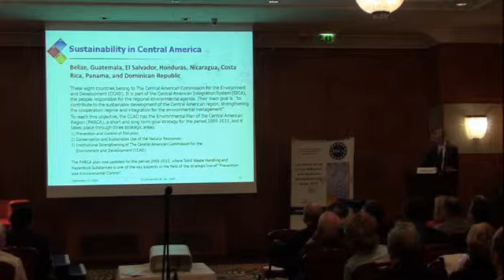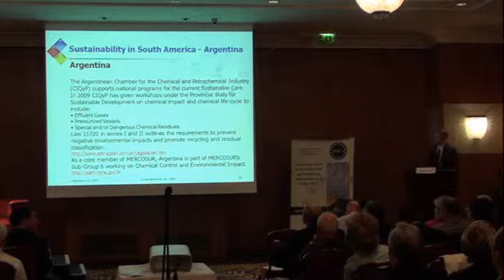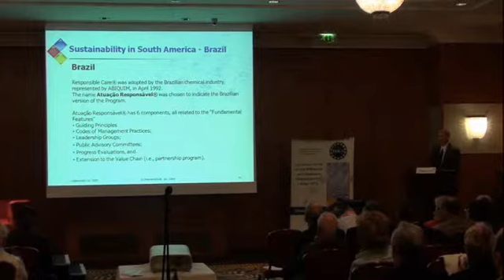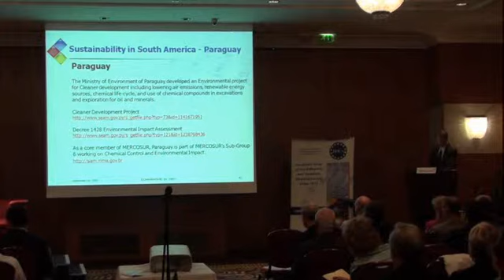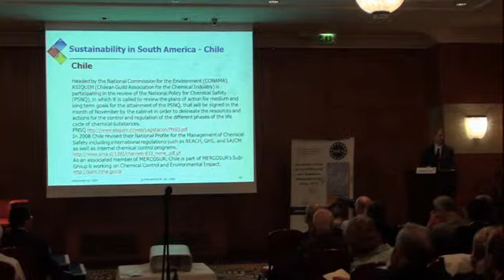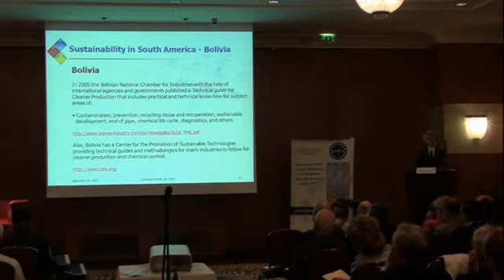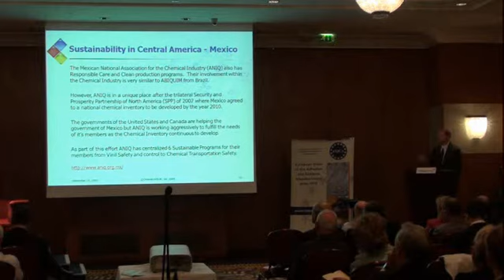A Comparison of the Trends of Sustainability in EU, US and Asian Legislation - Part 2.1 - S. America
South America including countries like Argentina, Brazil, Chile, Mexico and other countries published and launched several programs and projects regarding Sustainable Manufacturing Processes, Life Cycle and Environmental Management.